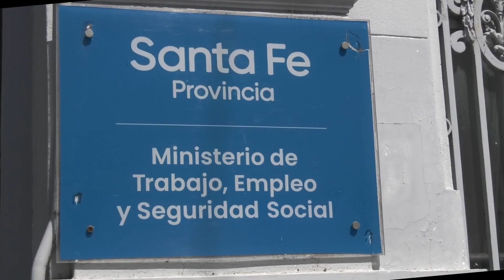PARITARIA SIN OFERTA Y CON CRUCES POR EL PREMIO A LA “ ASISTENCIA PERFECTA”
PEDRO BAYUGAR- SADOP